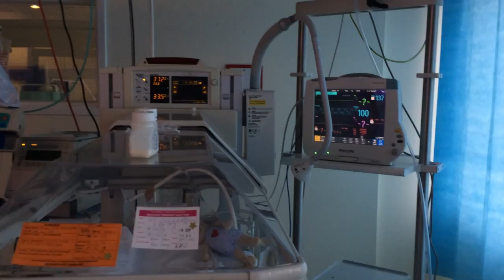Rosie's 115 days in NICU after being born 15 weeks premature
Rosie was born in Lewisham Hospital at 22:24 on 18 December 2013. She was 15 weeks premature at 25 weeks +1 and her birth weight was 800g (1.76 pounds).

A huge thanks to all the wonderful people at the Neonatal Intensive Care Unit (NICU) at Lewisham Hospital, without whom Rosie would not have made it home.